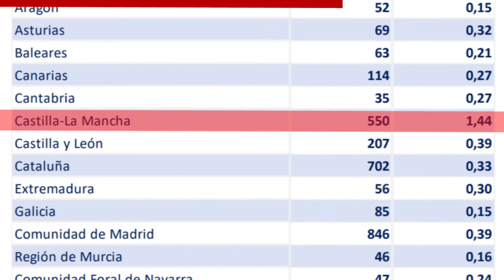En CLM hemos hechos grandes esfuerzos para combatir al coronavirus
📈 CLM es, con diferencia, la región que más esfuerzo económico ha hecho para combatir al coronavirus, según el Ministerio de Hacienda.

Frente al gasto de España de un 0,3 % de su PIB, Castilla-La Mancha está dedicando el 1,44 % de su PIB.